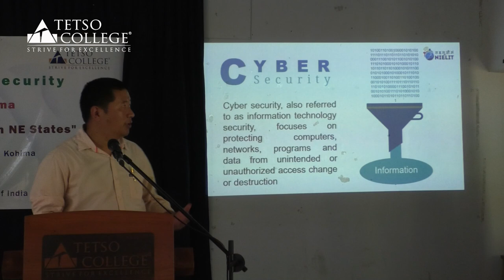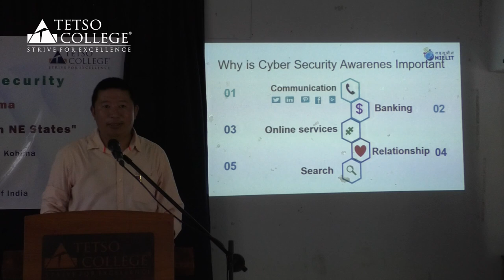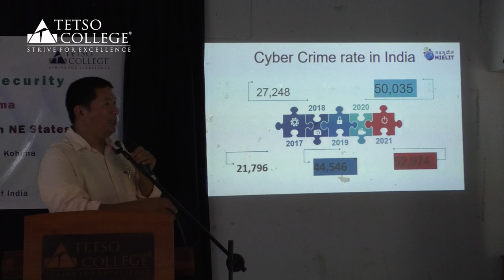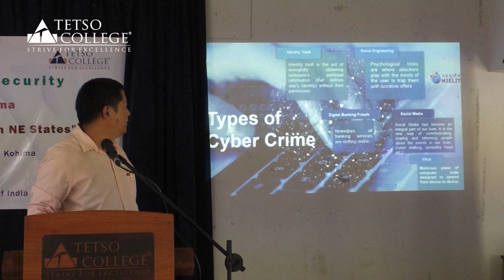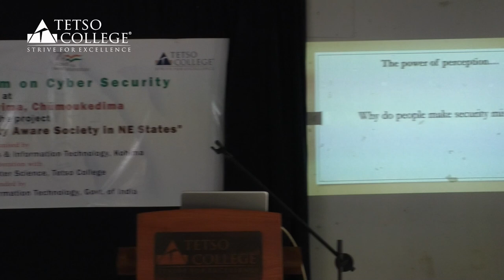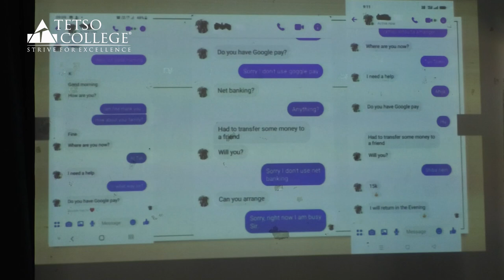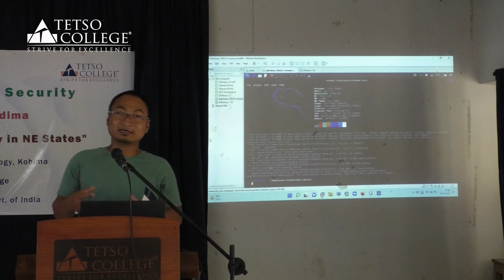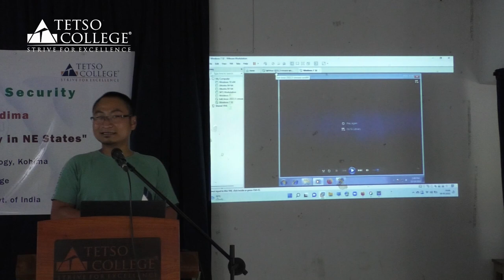Cyber Security Awareness Workshop under the theme 'See Yourself in Cyber'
The Department of Computer Science, Tetso College in collaboration with NIELIT Kohima (A Central Govt. Institution) is jointly organizing a Cyber Security Awareness Workshop under the theme 'See Yourself in Cyber' on 19th October 2022.

Resource Persons
1. A Morimenba Amer
Joint Director/Scientist 'D'
5+ years of experience in the coordination of various cyber forensic projects.

2. Atoshe Lohe
Forensic Analyst, NIELIT Kohima
CHFI, CCO, CCPA, C| WAPT, C|NPT, CISSP.
More than 10+ years of experience in cyber security.
Working in a Forensic lab for the past 6 years and handling more than 150 cybercrime-related cases.